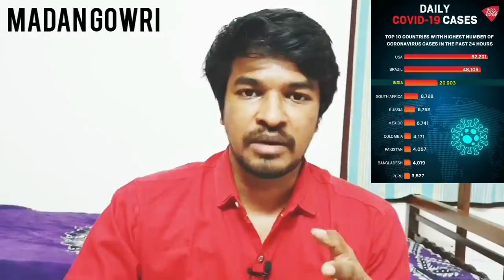World's First Corona Vaccine? | Tamil | Madan Gowri | MG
In this latest Madan Gowri video, we will be discussing about the Covaxin Vaccine that is supposed be launched for Indian public from August 15th in India. We will look at the process that has gone through to produce this vaccine. We will also be looking at the challenges it might face during trials. We will also touch upon Indian Prime Minister Narendra Modi's visit to India China border today morning.